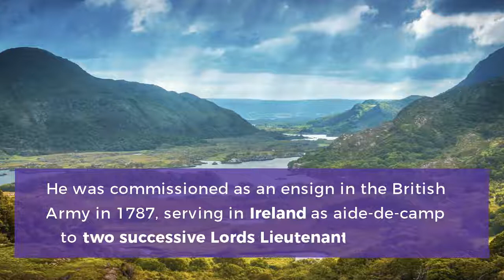Arthur Wellesley, 1st Duke of Wellington: Everything you need to know...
Field Marshal Arthur Wellesley, 1st Duke of Wellington, KG, GCB, GCH, PC, FRS was an Anglo-Irish soldier and statesman who was one of the leading military and political figures of 19th-century Britain. Watch this video to know Arthur Wellesley, 1st Duke of Wellington's story.